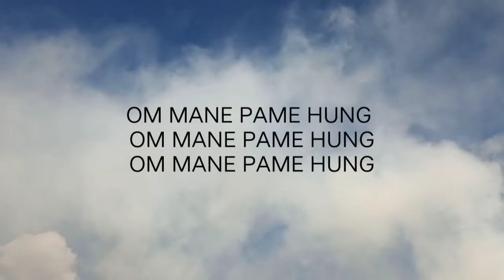Funeral of Hon'ble MLA shree Jambey tashi ji at lungla